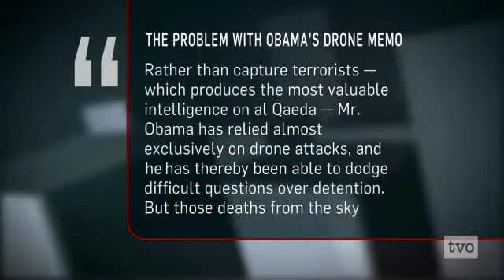Janice Stein: March of the Drones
The Obama Administration's drone strikes program has come under heavy criticism following a leaked U.S. Justice Department memo defending the targeted killing of Americans. TVO's foreign affairs analyst Janice Stein explains the legal and diplomatic dilemma posed by drone strikes.